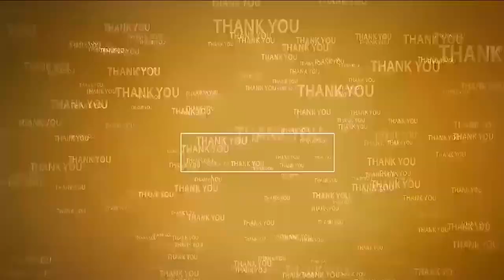నెల్లూరులో మాక్‌ ఆప‌రేష‌న్ డ్రిల్‌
- ఎలాంటి క‌ఠిన ప‌రిస్థితుల‌నైనా ఎదుర్కోవాలి...
- జిల్లా ఎస్పీ కే ఆరీఫ్ హ‌ఫీజ్